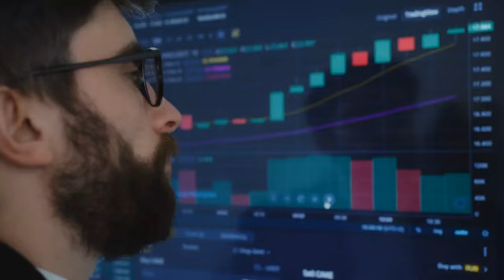Bahria Town Karachi K Lye Bhari Khabar Samane Agae | Umeed Ki Kiran | Fake News Hai Ya Haqeeqat?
There is great news coming for people related to real estate because some requests have been made on behalf of ABAD in a meeting with Ishaq Dar, who is the Minister of Finance of our country.
In the meeting, the upcoming budget was discussed..

One of the biggest problems faced in real estate and building development is the cost of  construction.

Is this news true or false? Know all this in today's video:
For any information:
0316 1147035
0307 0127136